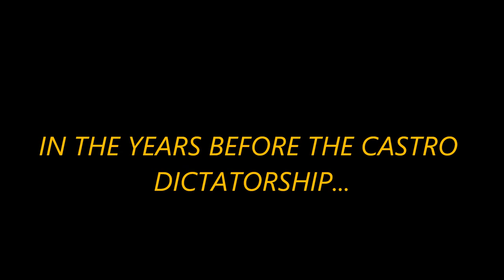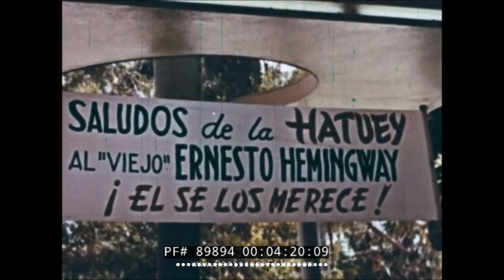CUBA: Images They Don't Want You To See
Rare footage of Havana during the 1930's-1950's